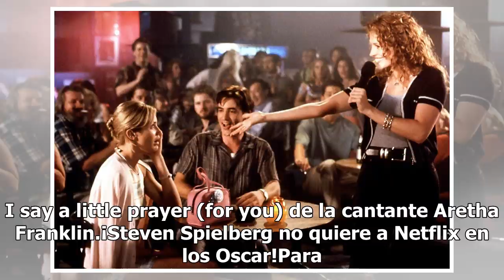Así se filmó el momento de la cena en el remake de La boda de mi mejor amigo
Tan cuidada fue la realización de La boda de mi mejor amigo que a el equipo de producción del remake mexicano que se estrenó en salas el pasado 14 de febrero, una escena les llevó tres días de realización. Se trata de la parte en la que todo el elenco se reúne a cenar y durante la charla, comienzan ...